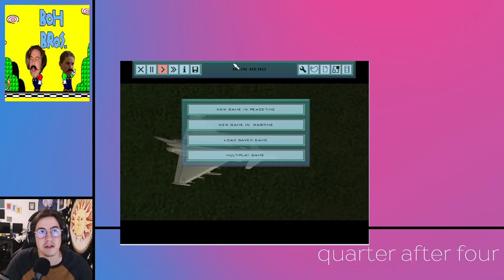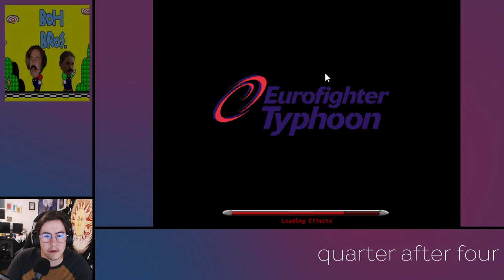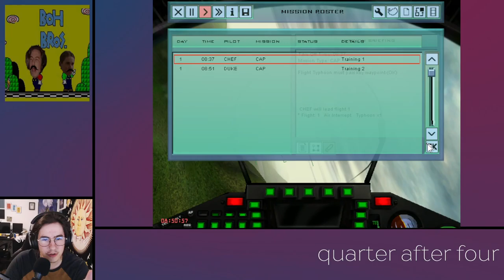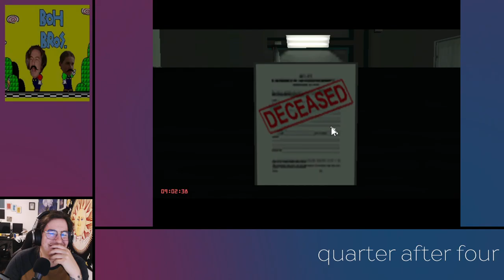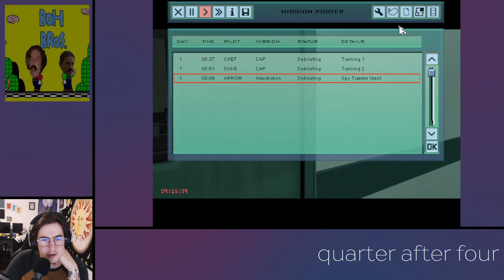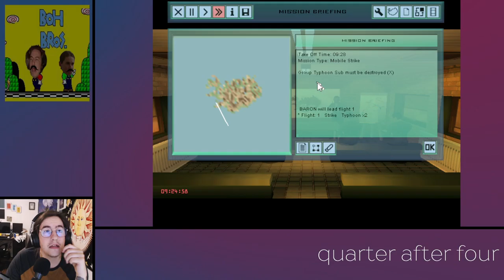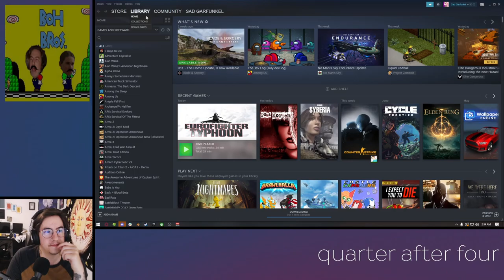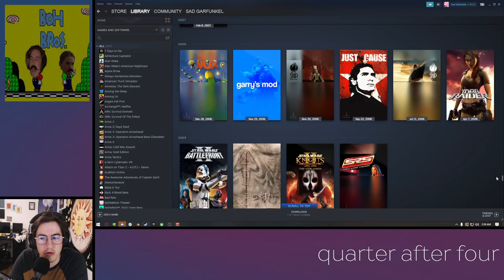Steamroller - Episode 1: Eurofighter Typhoon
Garfunkel starts his journey through his Steam library. Today we ask: "What is Eurofighter Typhoon? Is it worth playing?"